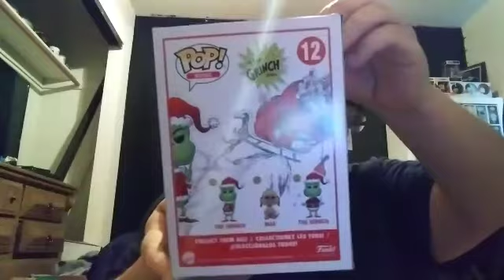Funko pop The grinch /Chase\